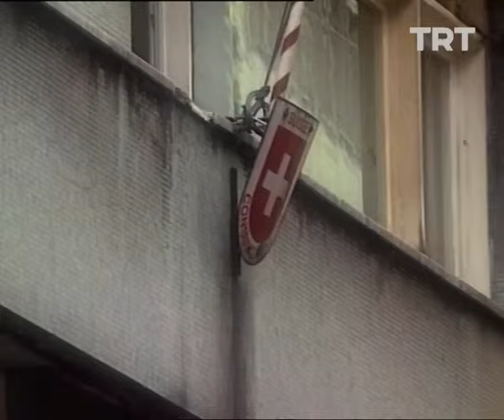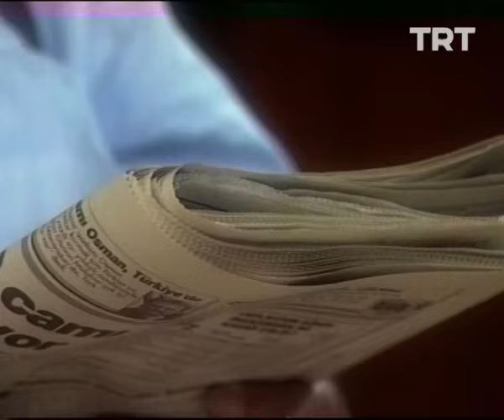Bizimkiler 137. Bölüm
Yaz nedeniyle herkes tatil planı yapar…

"Sevim koooş..." Uzun bir serüven, unutulmayan bir hikaye...

Yönetmen: Yalçın Yelence, Erkavim Yıldırım
Senarist: Umur Bugay
Oyuncu Kadrosu: Erdal Özyağcılar, Savaş Dinçel, Ayşe Kökçü, Atılay Uluışık, Mehmet Akan, Ercan Yazgan, Erdinç Dinçer, Salih Kalyon, Hikmet Karagöz, Aykut Oray, Uğurtan Sayıner, Oktay Sözbir, Rutkay Aziz, Halit Akçatepe, Zihni Göktay, Meral Çetinkaya, Güzin Özyağcılar